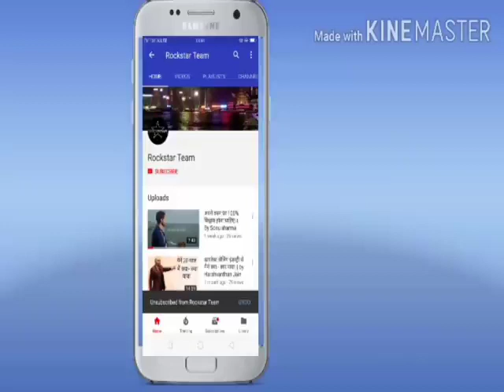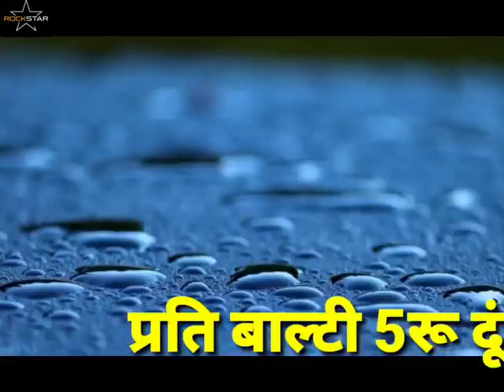do doston ki kamyabi ki kahani kahani